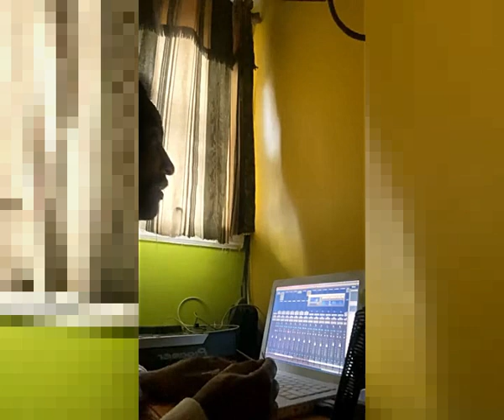Zj Cutta New Live Stream from yvr98.5fm | Suffarah Records